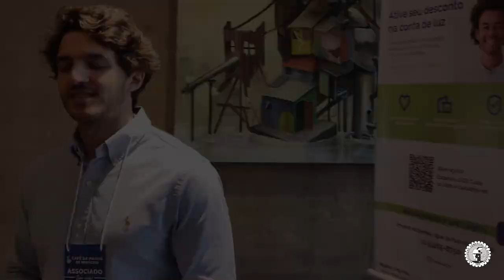104º Café da Manhã de Negócios - Associação Comercial de Sorocaba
Expansão e muito networking! Essa foi a nossa 104ª edição do Café da Manhã de Negócios, com a grande participação do empresário Oséias Gomes, que trouxe toda a sua experiência e trajetória na palestra "Negócio Escalável: Como transformar sua ideia em uma empresa bem-sucedida".

Contamos com o patrocínio de parceiros sustentáveis, a Flora Energia, viabilizadora de energia renovável e a SupriJá, a papelaria digital que fornece produtos de forma descomplicada.

Agradecemos a participação de todos nesse dia tão engrandecedor, nos vemos no próximo Café!